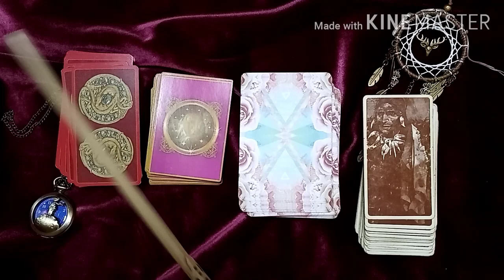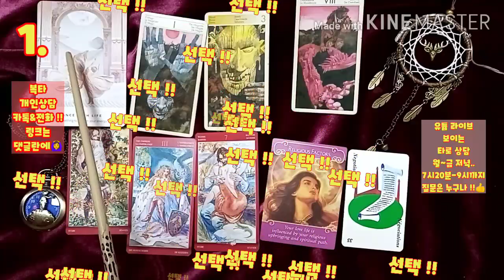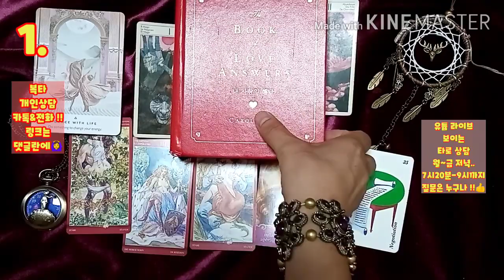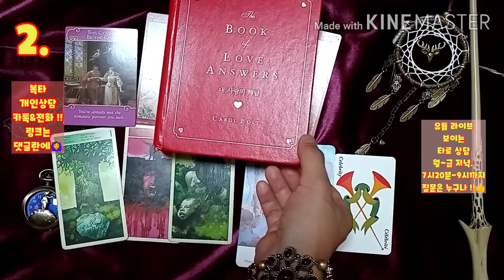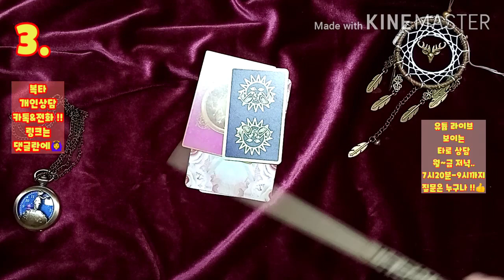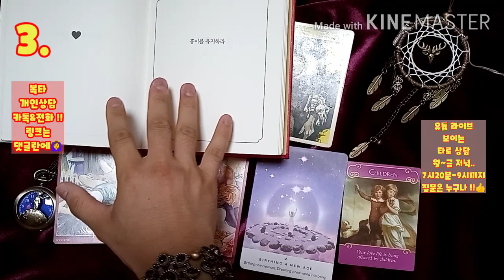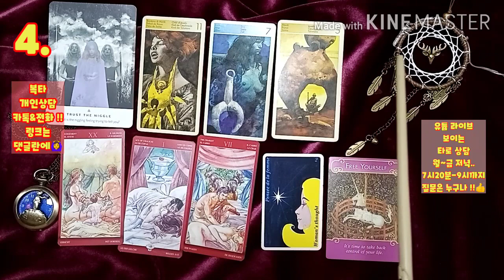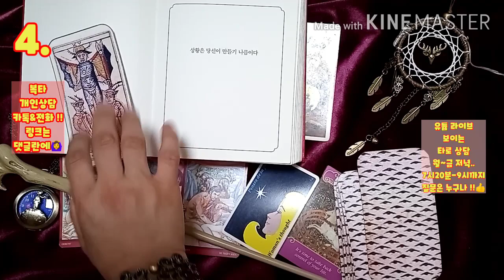[복타] 10월 쏠로 연애운..!(feat.연상,연하,뉴페,구페 등등..)?!💛 타로(占)로 궁금증 속시원히 해결~👍👍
-☎️전화상담도 오픈하였습니다.^ (톡 상담도 가능!) ✨타로 선택 00:24
  ✨1.섹슈얼 02:50
  ✨2.로맨스엔젤 10:00
  ✨3.라이트웍스 16:59
  ✨4.오리진 24:14

            구독 🙏🏻

-복타 올림